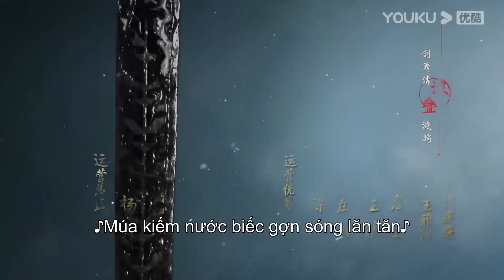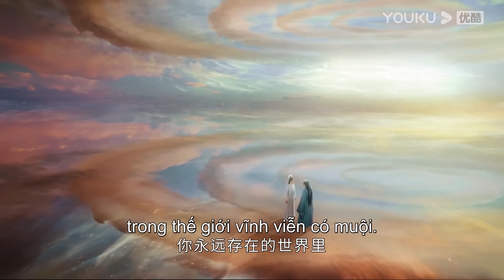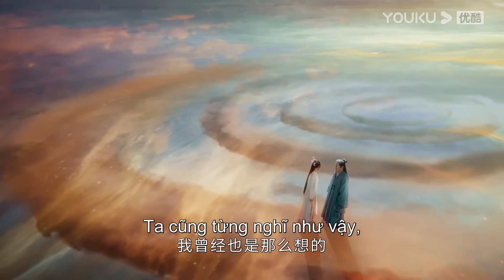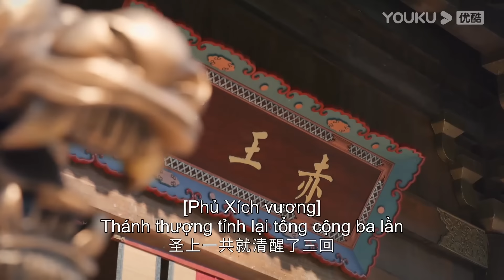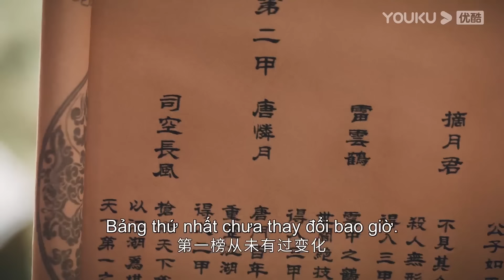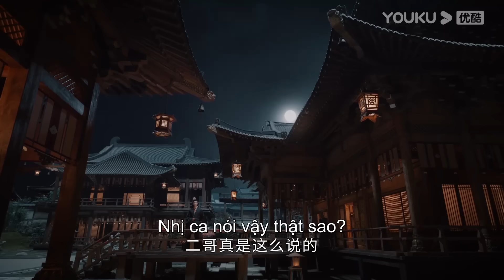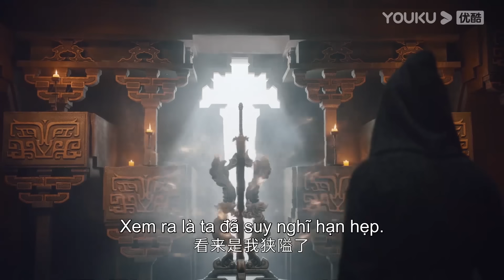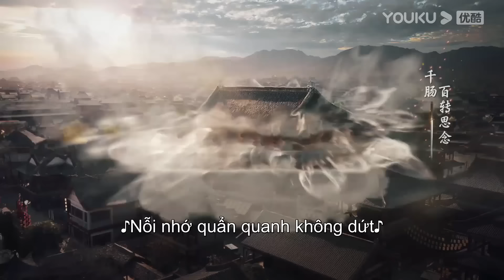Thiếu Niên Ca Hành Tập 20-40 | YOUKU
Đối với gói hội viện VIP: phim lên sóng mỗi ngày 2 tập vào Thứ 2 thứ 3 hàng tuần và 1 tập vào Thứ 4 lúc 17:00
TK Thường mỗi ngày lên sóng một tập từ Thứ 2 đến Thứ 4 lúc 17:00
★Diễn viên chính: Lý Hoành Nghị, Lưu Học Nghĩa, Lâm Bác Dương, Ngao Thụy Bằng, Lý Hân Trạch, Đới Yến Ni, Phạm Tân Vĩ, Đặng Khải

[Thiếu Niên Ca Hành] Tiêu Sắt một ông chủ hà tiện, hắn ta khoác trên mình bộ cánh quý giá nhưng lại không có tiền để duy trì cái khách điếm của hắn. Lôi Vô Kiệt, một đệ tử của Lôi Môn vừa mới bước chân vào chốn giang hồ, bọn họ gặp nhau ở Tuyết Lạc sơn trang, cùng nhau bước lên con đường hành tẩu giang hồ. Trong hành trình phiêu lưu trên chốn giang hồ, họ tình cờ quen biết và kết giao với thiếu chủ Vô Tâm của Thiên Ngoại Thiên, Tư Không Thiên Lạc- con gái của Thương Tiên thành Tuyết Nguyệt , Đường Liên- một đệ tự của Đường Môn, và Diệp Nhược Y- con gái của đại tướng quân. Nhưng họ vô tình vướng vào chuyện phân tranh trong chốn giang hồ phức tạp. Bọn họ dần dần phát hiện ra chuyện này có liên quan đến chủ quán trọ tên Tiêu Sắt. Thời gian này họ đã đoạt được quan tài vàng và hóa giải được cục diện nguy nan trước mắt. Họ tìm kiếm Hải Ngoại Tiên Sơn, tranh đoạt ngôi vị đệ nhất thiên hạ, đánh bại thiên binh vạn mã. Thân phận thật sự của Tiêu Sắt dần dần được hé lộ. Thì ra mọi chuyện đều có liên quan đến cuộc chiến tranh đoạt Hoàng Vị 12 năm trước. Dưới sự đồng lòng hiệp lực của các thiếu niên trẻ tuổi, họ đã đánh tan được âm mưu thâm độc đằng sau bức màn của Thiên Khải Hoàng Thành, đồng thời cũng vén lên bức màn che dấu sự thật của 12 năm trước.